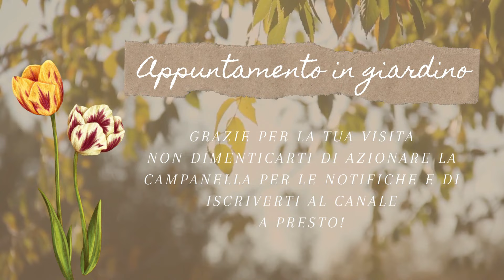Video 239 - Riciclo & Fantasia in giardino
Torno a parlare di riciclo con elementi decorativi di recupero, tra oggetti molto curiosi e simpatici.